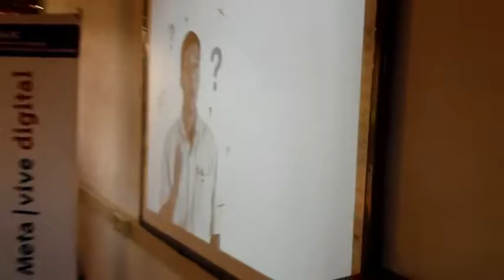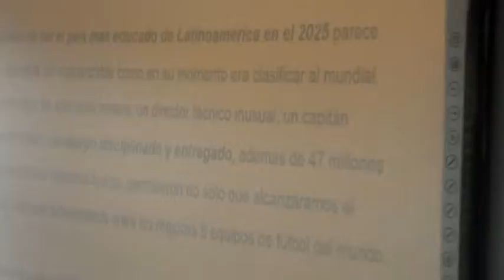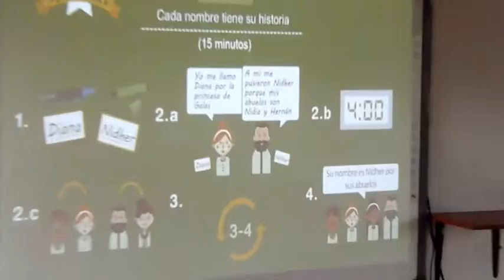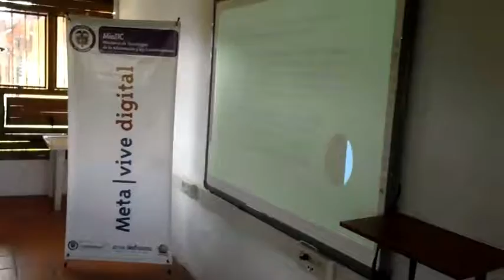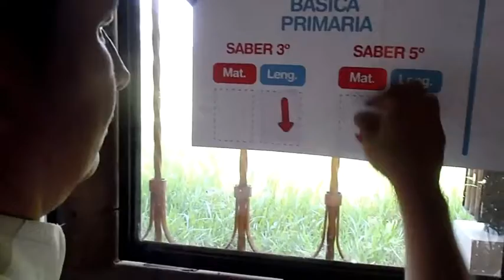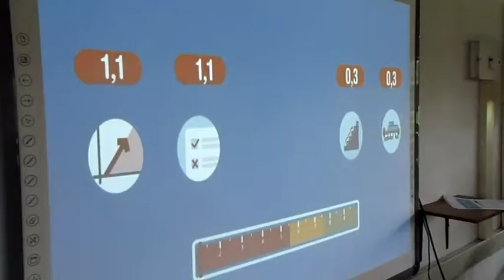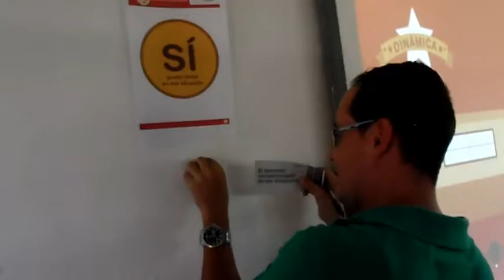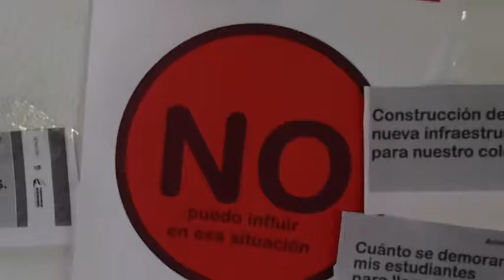DÍA DE LA EXCELENCIA - IE. IRACA MARZO 25/ 2015